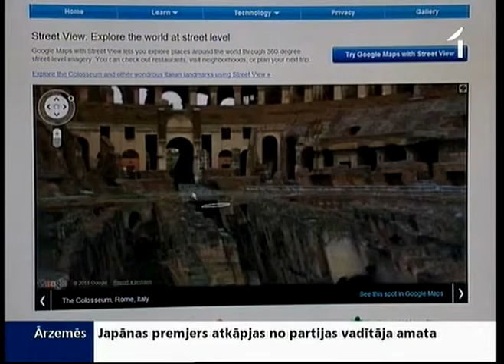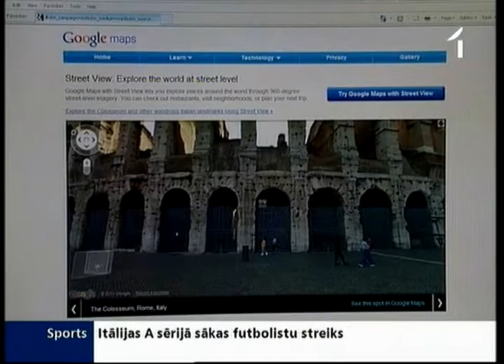«Google» interesentiem atrāda «Street view» automašīnas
Virtuāli izstaigāt Rīgu un citas Latvijas pilsētas, atrodoties kaut vai otrā pasaules malā, -- jau pēc dažiem mēnešiem tas būs iespējams. Ar īpašu fototehniku aprīkotas informācijas tehnoloģiju koncerna „Google" automašīnas pirms dažām dienām sākušas uzņemt attēlus, kuri internetā atspoguļos mūsu valsti